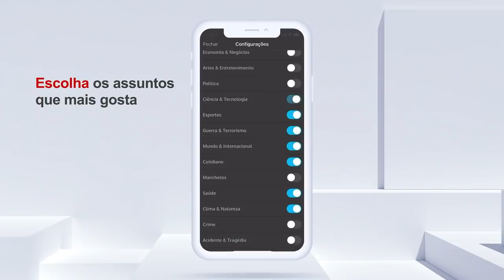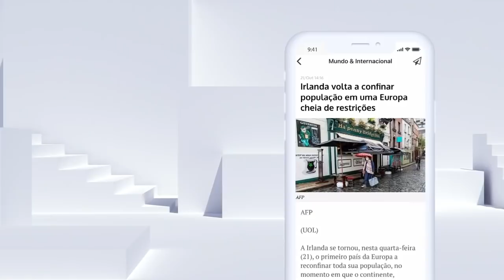Bolsonaro volta a defender o voto impresso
Após votar no 2º turno das eleições municipais, Bolsonaro voltou a criticar as urnas eletrônicas e a volta do voto impresso, e alfinetou a sugestão de Barroso sobre o voto pelo smartphone no futuro